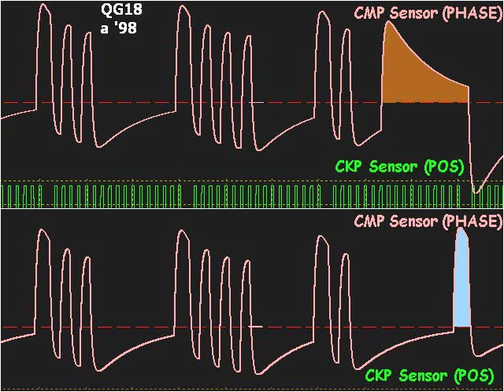The magnetized Pulley on Nissan and DTC P0340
Vehicle came in from dealer Service Shop with this code P0340 after replaced the Camshaft Position Sensor and checked the harness back to the computer. But this DTC again returned. Car had the stumble. A slight hesitation (Staggers) when accelerating at approx. 2,000 rpm and rough Idle.
However, the first tapping of the motor-analyzer (but it was already understandable that "battle" would be difficult) showed the reason for the strange behavior of the Car. On these two graphs signals of both sensors of this Car are shown (video Output Voltage is correct andl with the defective condition) with the difference in the writing of fraction of a second. With the naked eye one could see how spontaneously the duration of the "single" Pulse of the Camshaft Position Sensor increases.
Additional checking after the removal of valve cover and with the aid of the needle suspended from the thread confirmed the magnetization of the pulley of the tappet shaft of this Car.
By Loop of demagnetization Problem was fix and Vehicle like as new (No Problems, no DTC)